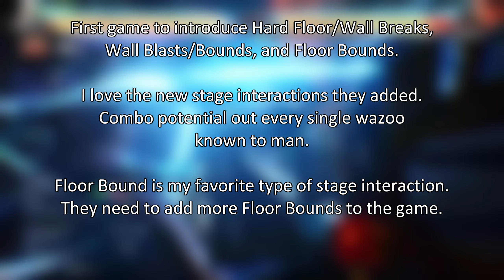Tekken | All Stage Interactions from T6 - T8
Alternative Title: All Stage Gimmicks in Tekken showcased by an idiot who hates Tekken 7.

(I left out Devil's Pit in T7, I know. It's because it has a Stage Transition, not Stage Interaction/Gimmick.)

Edit: My dumbass forgot T8 Midnight Siege. And I even recorded footage for that specific stage no less.

0:00 Tekken 6
0:45 Tekken Tag 2
2:09 Tekken 7
3:50 Tekken 8

(I own none of the music used, they all belong to Bandai Namco)